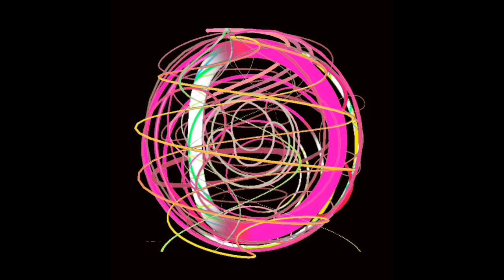Miguel Pérez - Improvisación 2020-8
Realizado por Agua Piscina.